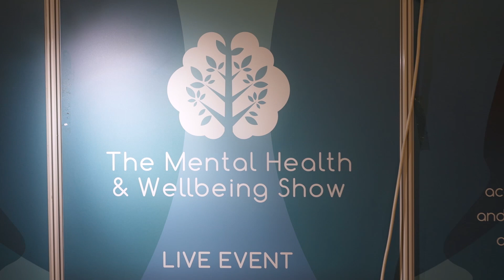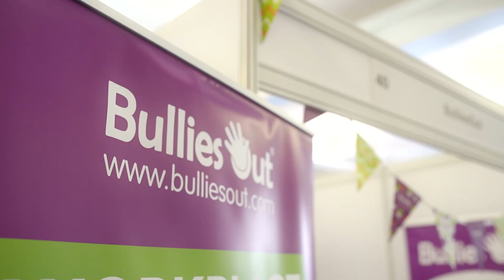Mental Health & Wellbeing Show Cardiff 2022 Promo Video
The Mental Health & Wellbeing Show is Wales premier Mental Health & Wellbeing event.